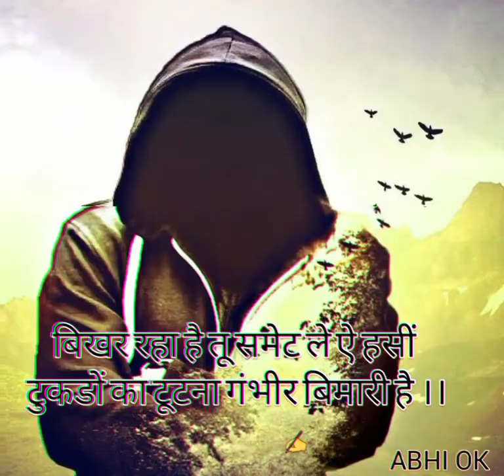TUKDON KA TUTANA GAMBHIR BIMARI HAI